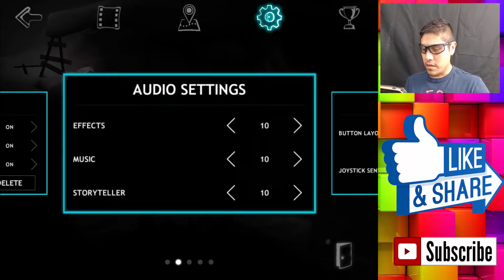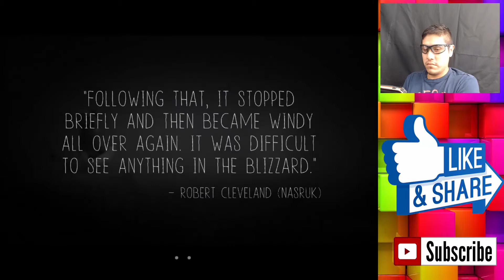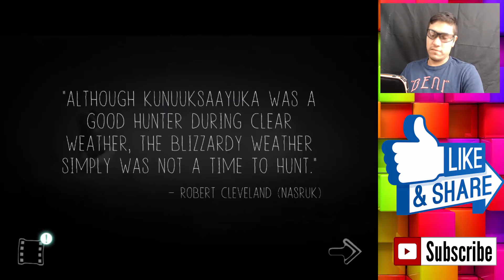Never Alone: Ki Edition #2